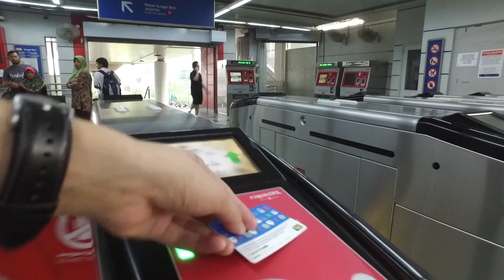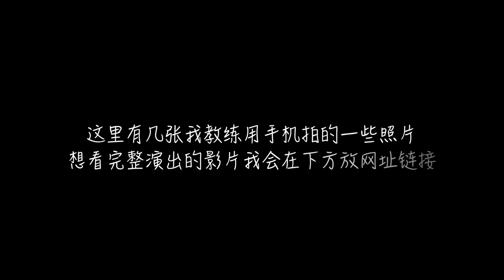Vlog002 - 2017的第一场演出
珍惜每次的相聚！！

马来西亚霍元甲学院Youtube ：goo.gl/8217e9

摄影器材：
Rode Mic Pro
DJI Osmo
Canon 650D

欢迎大家来留言！
让我知道我需要改进什么！